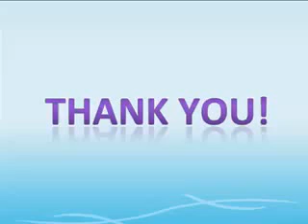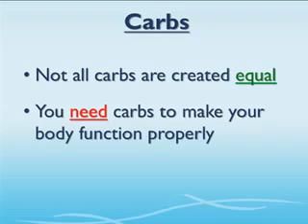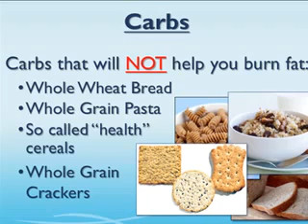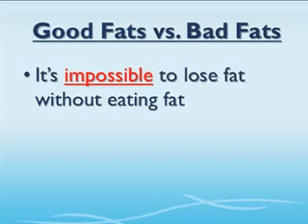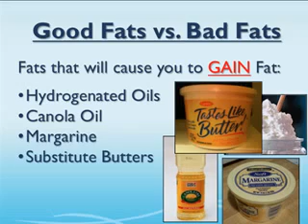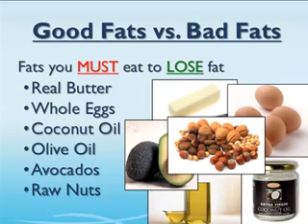Best Program for Weight Loss